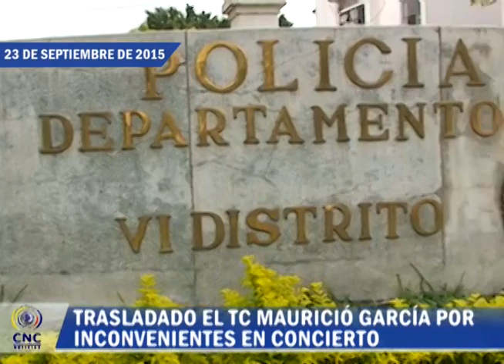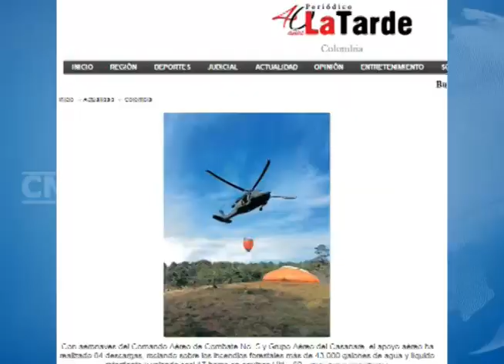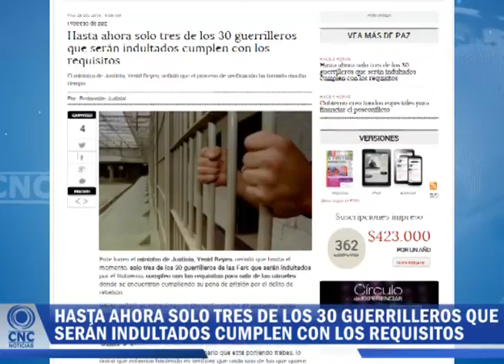Noticias 29 de Diciembre de 2015 Parte 4